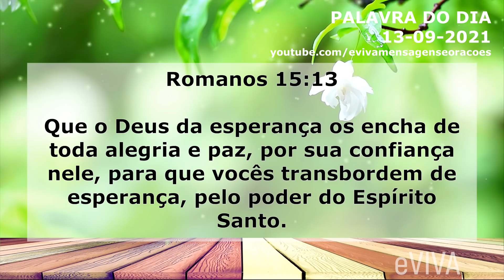PALAVRA DO DIA 13 DE SETEMBRO 2021 MOTIVAÇÃO E DIREÇÃO A MENSAGEM DE BOM DIA E ORAÇÃO DA MANHÃ eVIVA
Oração da Manhã - Palavra do dia de Hoje 13 de SETEMBRO de 2021 Segunda-Feira eVIVA. Uma mensagem motivacional de fé e esperança. Que o Deus da esperança os encha de toda alegria e paz, por sua confiança nele, para que vocês transbordem de esperança, pelo poder do Espírito Santo. Romanos 15:13. - PALAVRA DE HOJE eVIVA

PALAVRA DE HOJE 13 DE SETEMBRO 2021 MENSAGEM DE BOM DIA MOTIVACIONAL E ORAÇÃO DA MANHÃ eVIVA COM OS SALMOS